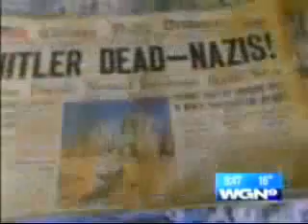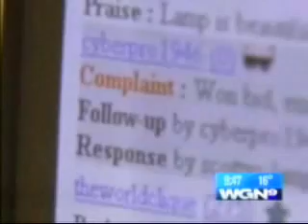2002 WGN News Chicago Cover Story Bob K & Katy Ebay Interview